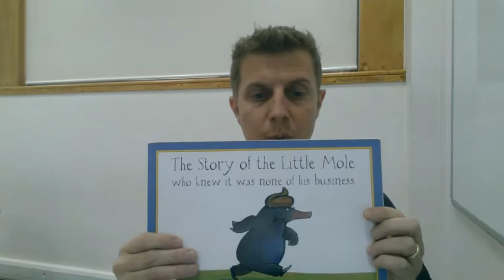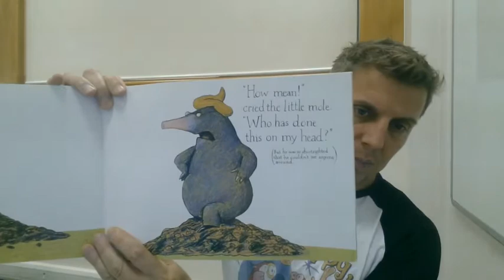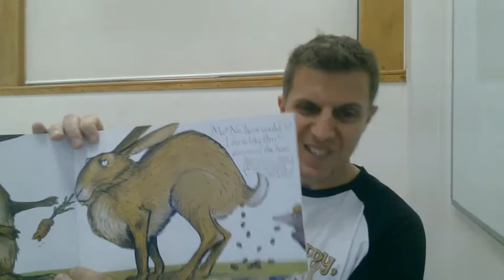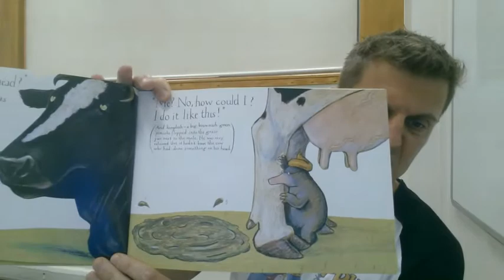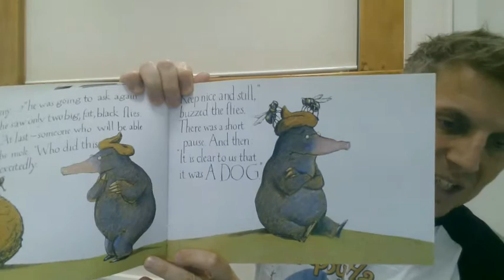In the Living Room with MTC. Ep #4. Paul reads a funny story of the Little Mole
Welcome to In the Living Room with MTC. Ep #4.

We hope you enjoyed Jessica's entertaining reading in the previous episode. In this episode, we will encounter a mysterious and humourous tale, read by Paul Phillips. He will be enlightening us on The Story of the Little Mole who knew it was None of his Business!

Let's find out more, shall we.

**MTC does not profit from these posts in any way, our sole intent is to bring joy to the community in sad times.**